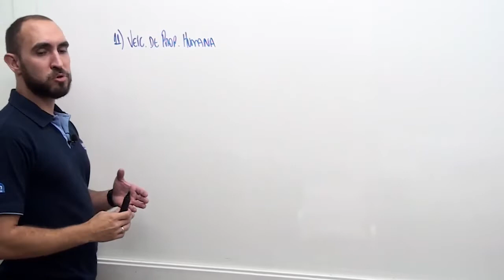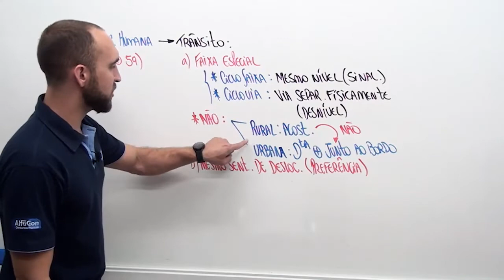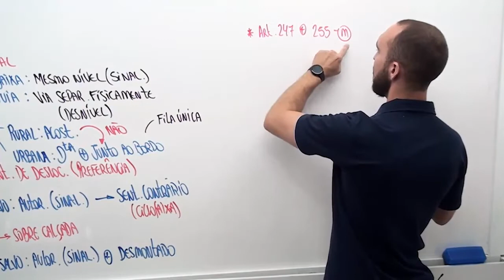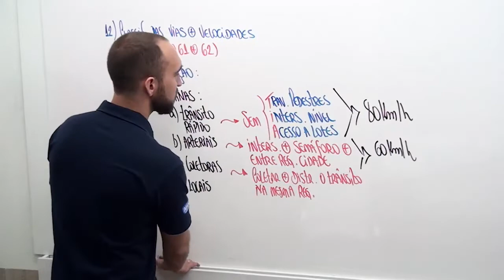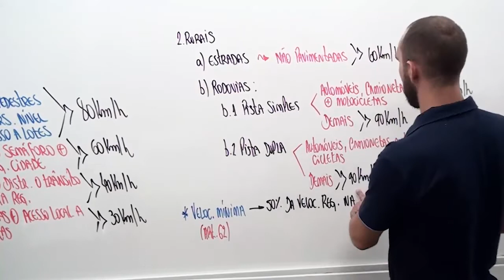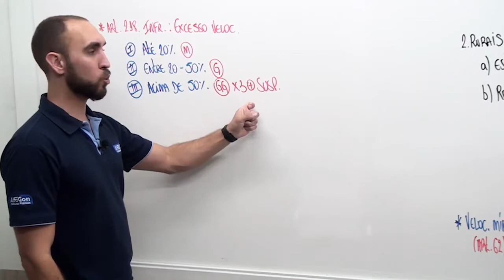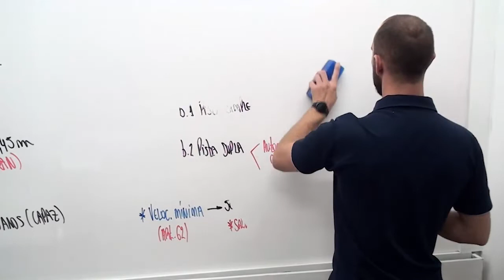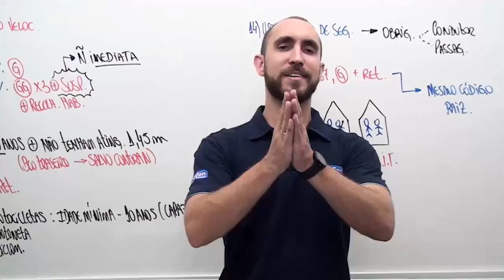Concurso Guarda Municipal da Prefeitura de Araraquara SP - Aula de Legislação de Trânsito -AlfaCon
👉 Estude Gratuitamente para o Concurso de Guarda Municipal de Araraquara → h

👨‍🏫 Aula de Legislação de Trânsito com o professor Pedro Canezin.
📢 Normas Gerais de Circulação e Conduta V.

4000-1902 (capitais e regiões metropolitanas) | 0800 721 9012 (demais localidades)